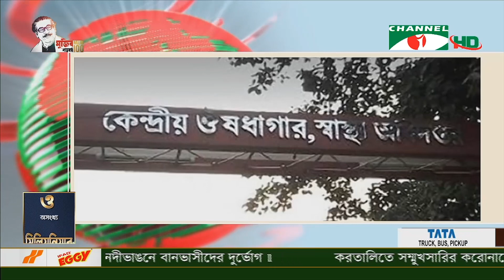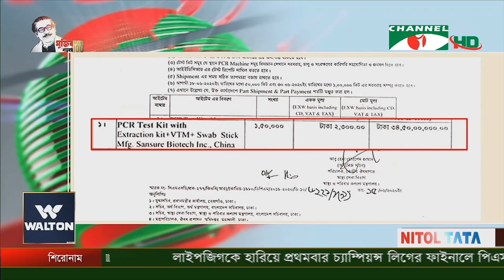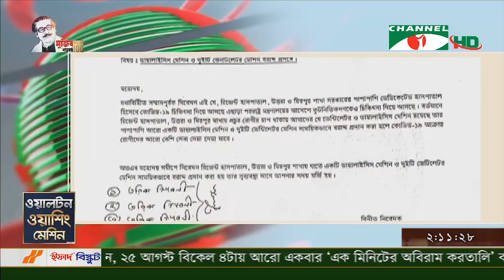রিজেন্ট হাসপাতালকে দেয়া ডায়াগনস্টিক মেশিনসহ অন্যান্য উপকরণ ফেরত নিচ্ছে কেন্দ্রীয় ঔষধাগার